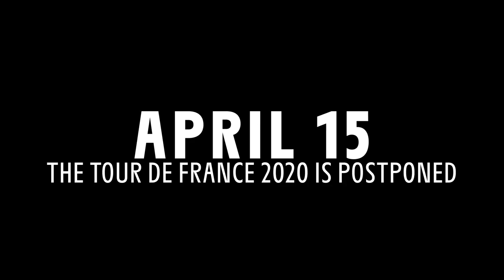TDF2020 - See you in Nice !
🤩 We had to wait a little bit longer than usual, but Le Tour is finally here!
💛 See you in Nice in a week’s time for the TDF2020 Grand Départ!